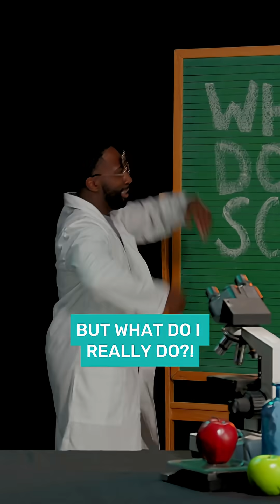What Does the Science Say?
Seeing sounds? Hearing colors? That’s not magic, it’s psilocybin, the active compound in Magic Mushrooms. But what’s the science behind the trip?

Professor Betheone breaks it down: how psilocybin affects your brain, what the experience might feel like, and the potential risks and promising research around mental health.

Psychedelics aren’t all peace signs and patterns. They can also cause panic, paranoia, and distorted reality, especially in high doses or vulnerable individuals.

Still classified as a Schedule I substance, Magic Mushrooms remain illegal in most places.
Stay curious. Stay safe.